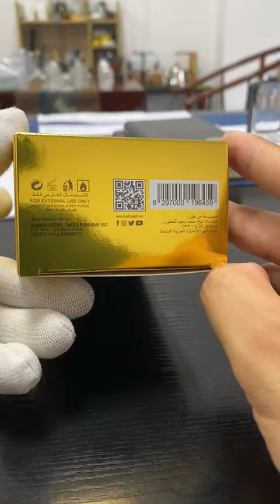Al Shagafi perfume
Al Shagafi – amber vanilla perfume.
It has a good and attractive aroma.
Long-lasting and high-quality fragrance.
Top notes: saffron.
Middle notes: oud wood, praline, rose.
Base notes: oud, wood, vanilla.